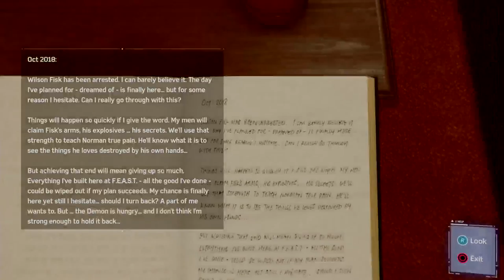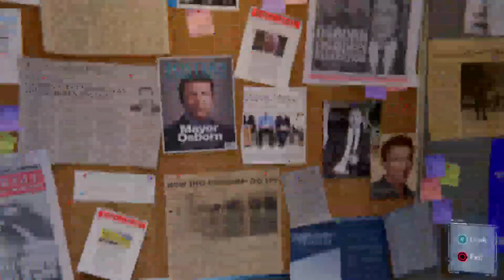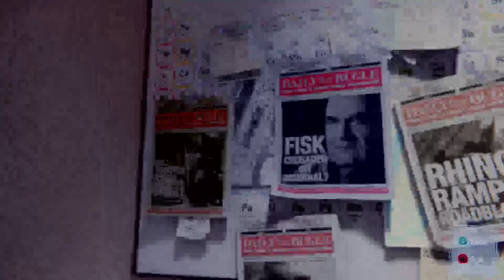mauricegoodman87's Live PS4 Broadcast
Emergency